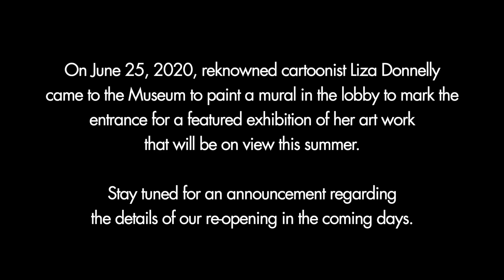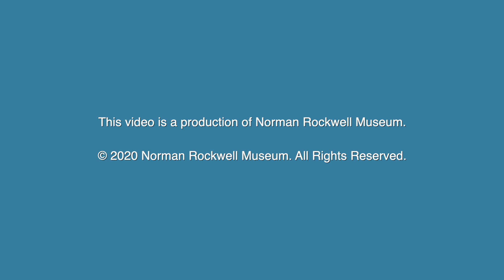Liza Donnelly Mural Time Lapse (music) - June 25, 2020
As we prepare to re-open, cartoonist Liza Donnely came in to the Museum to paint a mural on the lobby wall.  This mural will mark the entrance to a special exhibit will be showcasing of Liza's art work this summer.